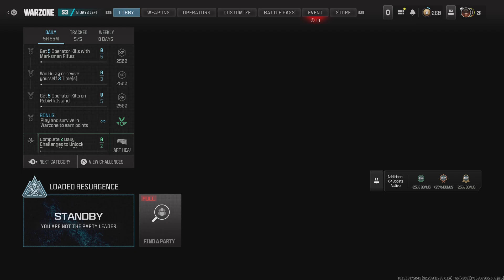Call of Duty_20240521011807